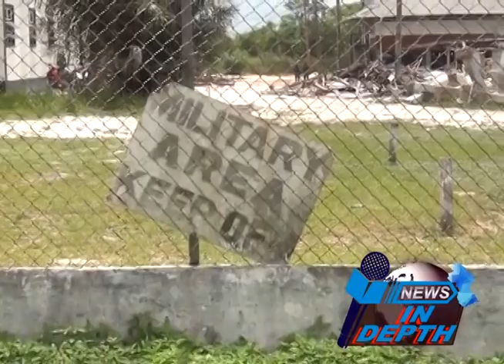Three dead in GDF explosion